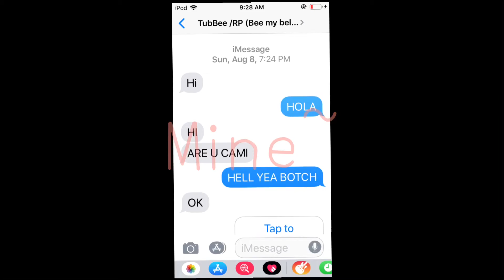Dan meme//Ft. GalaxyMyBeloved